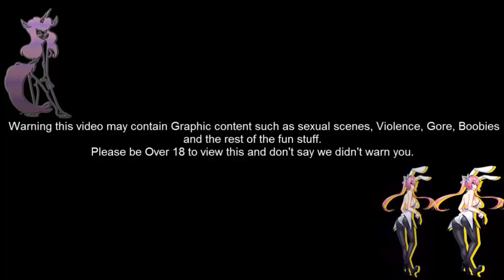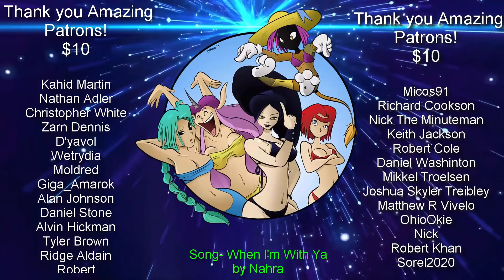Star Channel 34 Part 29 On to Episode 3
Purity Sin
Box 145
53442 Clark Road.